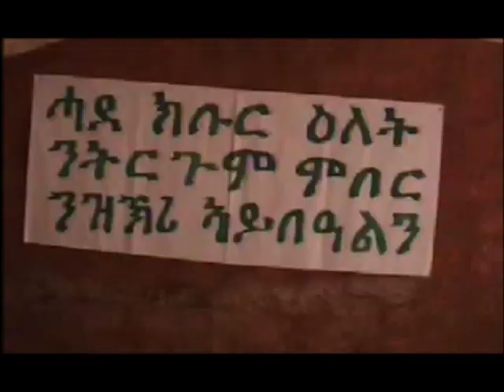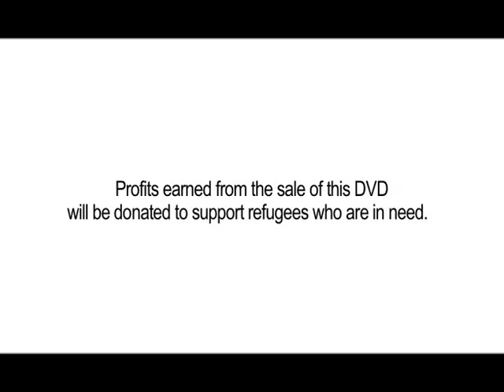The State Of Eritrea, Trailer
Do you want to know where the state of Eritrea is heading today?
Please join us in our journey so you can find out for yourself.